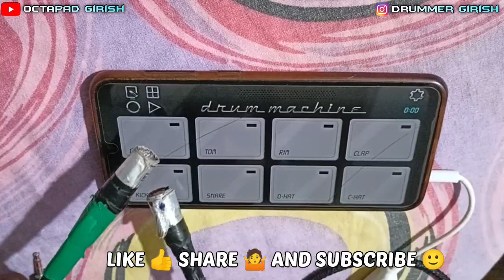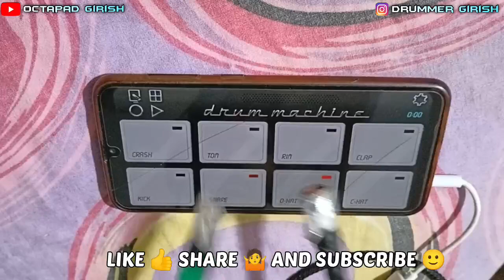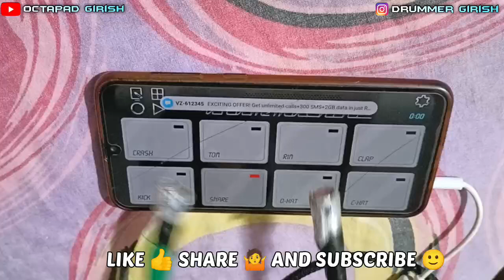Mere Hamsafer ❤ | Original Patch | Free Download | Mobile Octapad Cover Patch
Hii everyone, I hope you all are good.
So here my new cover for 'mere hamsafer'

Keep loving
Keep sharing
Keep supporting
Thanks!